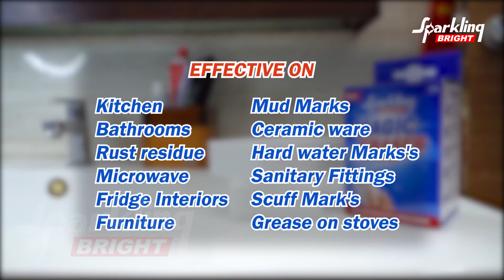Sparking Bright Magic Eraser | Magic Lantern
An Ad film for Sparking Bright, for its Magic Eraser product.

Let us know what type of videos you want to see on our channel in the comments section below.